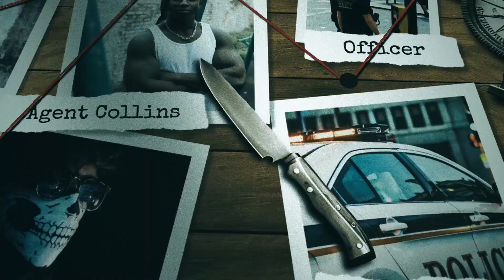Light Edge Logo Reveal | After Effects Template